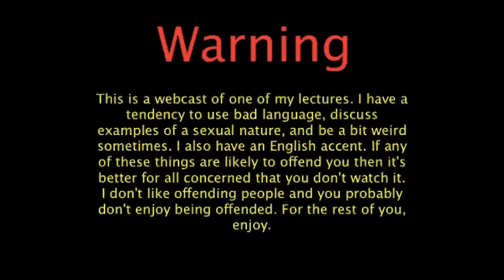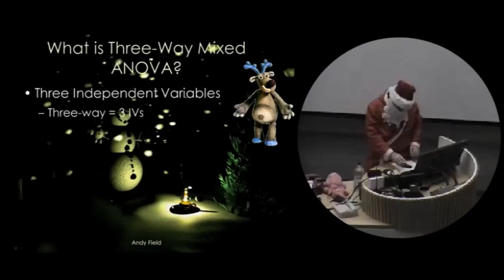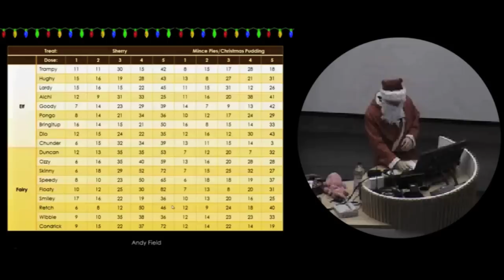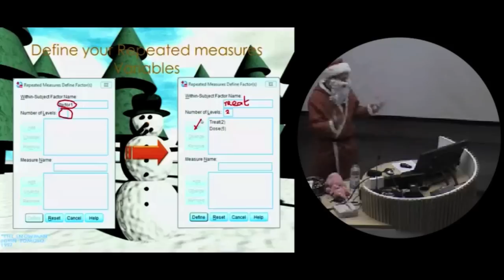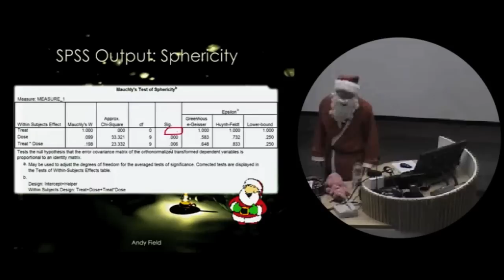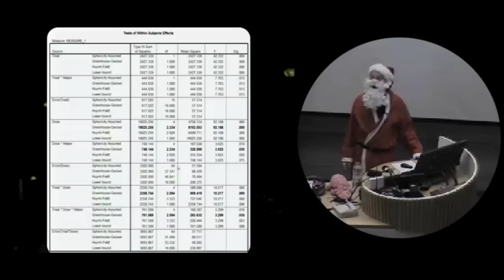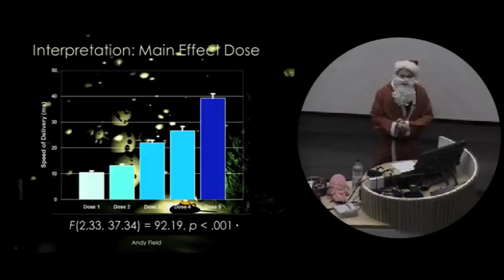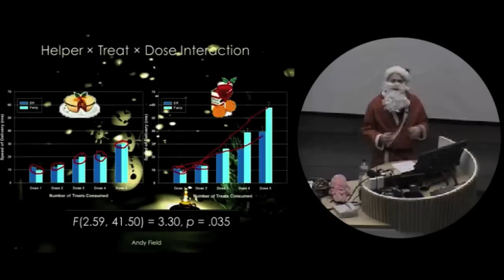Mixed Design ANOVA (GLM 5)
Lecture given by me at the University of Sussex December 2012. Contents (indirectly) map onto the 'Mixed Design ANOVA (GLM 5)' chapter of my 'Discovering Statistics Using ...' textbooks. Looks at ANOVA for mixed designs. As a bit of context, this is the last lecture I give to my students before the Christmas vacation; without that context it might all seem a little bit random.